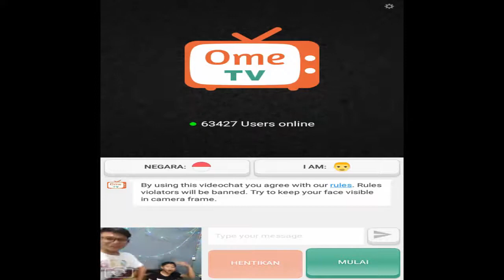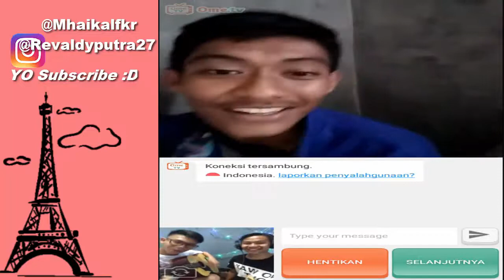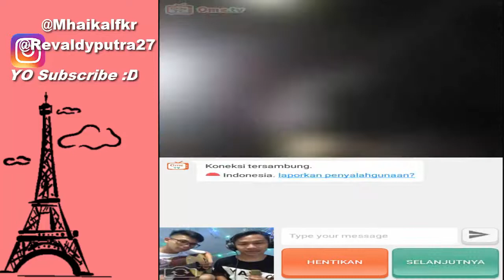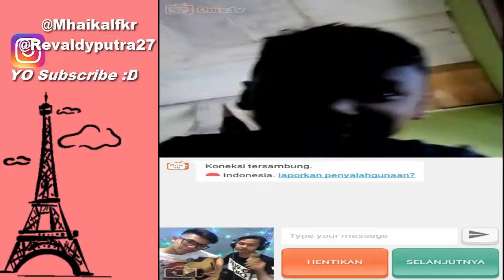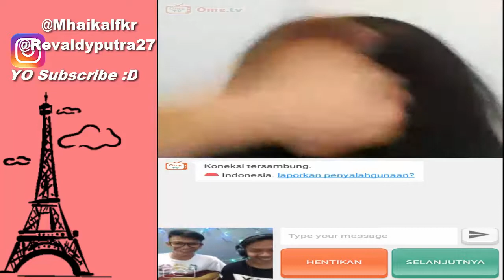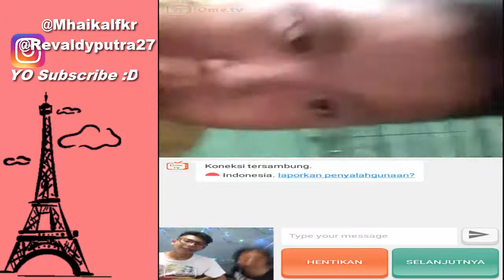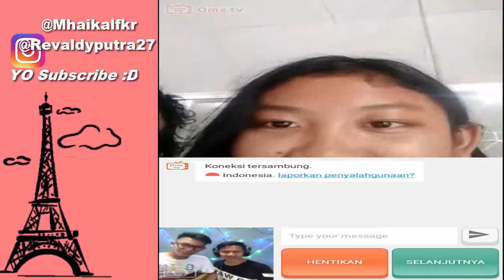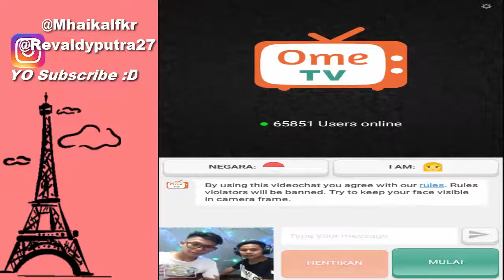Prank Nyanyi Lagu Monyet Di OME TV !! PADA KETAWA SEMUA - Ome Tv #1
kali ini kita tidak bermain game kita akan bermain ome tv !!! HAHAHA
bagi kalian yang setuju ome tv dijadikan konten silahkan tulis komentar dibawah !!